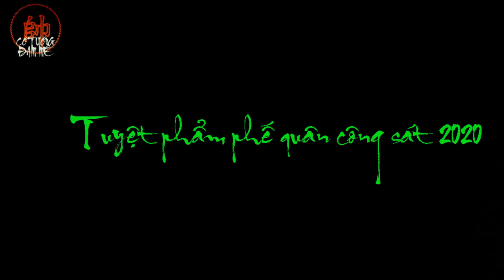Bàn Cờ Thành Chiến Trường Hỗn Loạn Đẫm Máu Sau Cú Phế Cả Pháo Và Cặp Mã Của Lão Sư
Một ván cờ tướng khủng khiếp tại Bích Quế Viên 2020
Lão Sư Ra Trận Phế Cả Pháo Và Cặp Ngựa Biến Bàn Cờ Thành Chiến Trường Hỗn Loạn Đẫm Máu